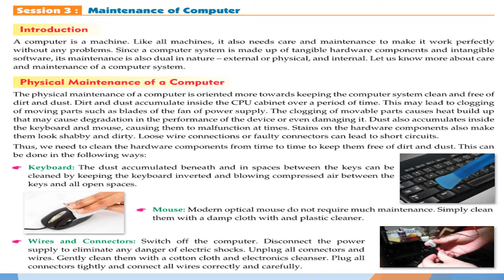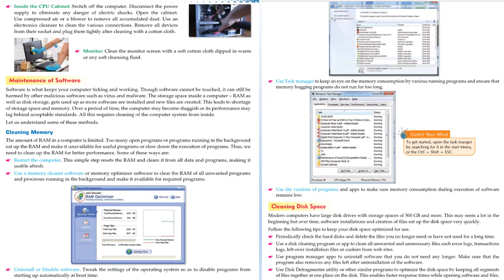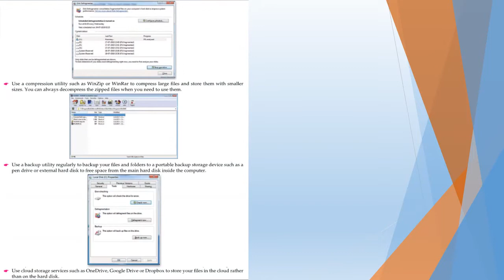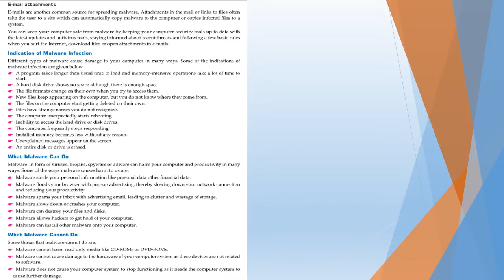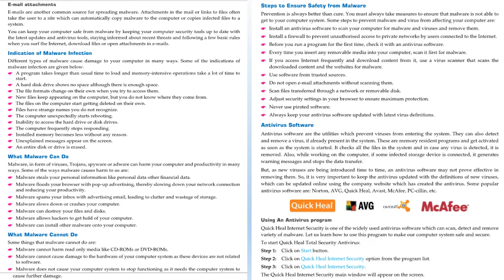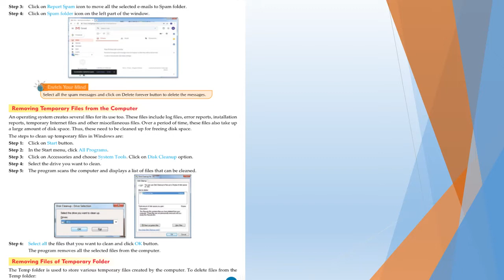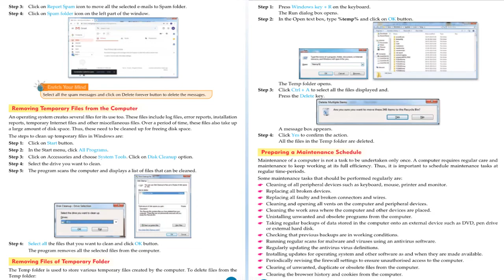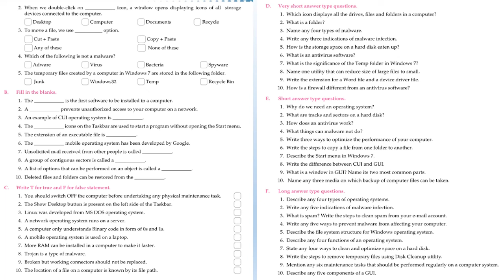ICT - IV (X)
This video is related to ICT. In this chapter we will discuss about Maintenance of computer system.